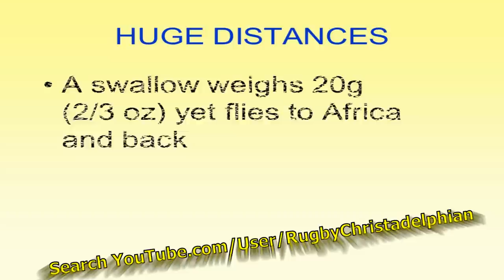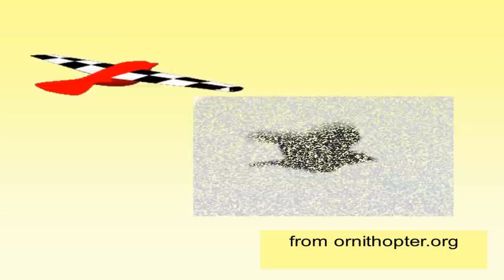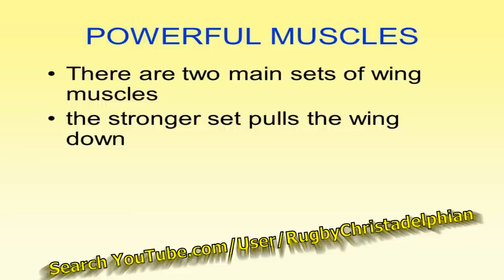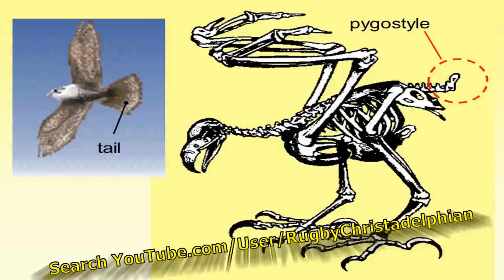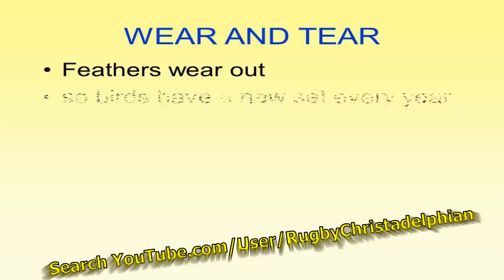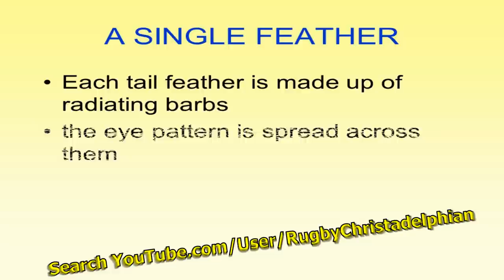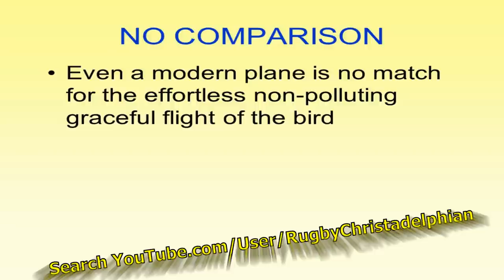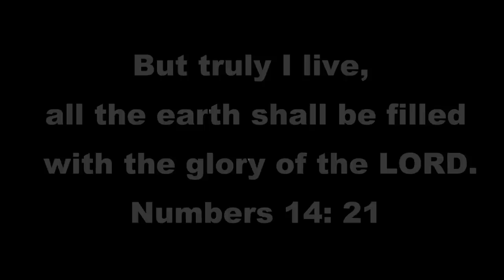The Miracle of Flight: Creation not Evolution responsible for this Wonder of Nature Christadelphians